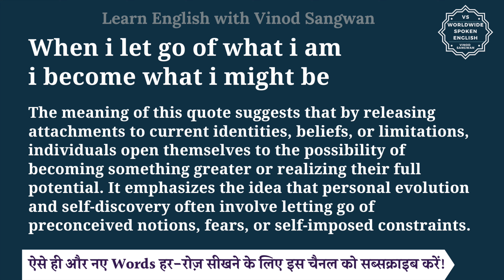When i let go of what i am i become what i might be meaning in Hindi | English to hindi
तो बस एक मिनट में सीखिए When i let go of what i am i become what i might be को|
Let’s learn Hindi Meaning of When i let go of what i am i become what i might be in detail.

When i let go of what i am i become what i might be का हिंदी में अर्थ होता है
जब मैं जो हूं उसे छोड़ देता हूं तो मैं वही बन जाता हूं जो मैं हो सकता था

The phrase ""When I let go of what I am, I become what I might be"" reflects a theme of personal growth, transformation, and the potential for change. This statement is often attributed to the Chinese philosopher Lao Tzu, although the exact source can be challenging to pinpoint.

The meaning of this quote suggests that by releasing attachments to current identities, beliefs, or limitations, individuals open themselves to the possibility of becoming something greater or realizing their full potential. It emphasizes the idea that personal evolution and self-discovery often involve letting go of preconceived notions, fears, or self-imposed constraints.

In essence, the quote encourages a mindset of openness, self-discovery, and a willingness to embrace change for the sake of personal development and the pursuit of one's highest potential.

When i let go of what i am i become what i might be को इन उदाहरणों से और अच्छे से समझ सकते हैं

LearnEnglishThroughHindi When i let go of what i am i become what i might bemeaninginHindi